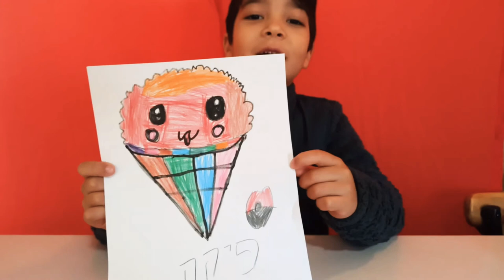לימוד ציור לילדים / איך לצייר גלידה